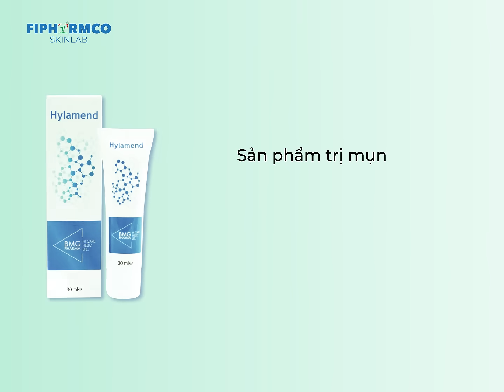GEL TRỊ MỤN HYLAMEND - KHÔNG GÂY KÍCH ỨNG & HIỆU QUẢ CHỈ SAU 7 NGÀY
Gel trị mụn Hylamend là dòng sản phẩm trị mụn đầu tiên tại Việt Nam có chứa hoạt chất Hydroxy peroxide, dung nạp và hiệu quả vượt trội hơn so với Benzoyl peroxide.

➡ Một trong số ít dòng sản phẩm trị mụn thuộc trang TBYT loại IIa vì thế có thể sử dụng cho vết thương hở, dùng được ngay sau khi nặn mụn.

➡ Hạn chế tình trạng bong tróc da như khi dùng các loại gel trị mụn khác.

➡ Không gây kích ứng, đỏ rát hay châm chít.

➡ Dung nạp cải tiến và không nhạy cảm với ánh sáng.

➡ Thành phần chính Hydroxy peroxide chính là chất kháng khuẩn trực tiếp ngăn ngừa mụn trứng cá. Diệt khuẩn theo cơ chế không gây đề kháng: Oxy hóa protein, enzyme thiết yếu và DNA của vi khuẩn.

➡ Với thành phần Glycine và HA giúp quá trình lành vết thương nhanh hơn.

➡ Ngăn ngừa sẹo rỗ nhờ thành phần Hyaluronic Acid (HA).

➡ Có nghiên cứu lâm sàng chứng minh, được đăng tải lên các tạp chí, hội nghị da liễu quốc tế.

➡ Được nhập khẩu trực tiếp từ hãng BMG Ý,  phân phối độc quyền bởi Công ty Cổ Phần Dược Phẩm 5 Phát tại Việt Nam.

 Công ty Cổ Phần Dược Phẩm Năm Phát
🏠 Địa chỉ: 364/1/16 Dương Quảng Hàm, Phường 5, Quận Gò Vấp, TP.HCM.